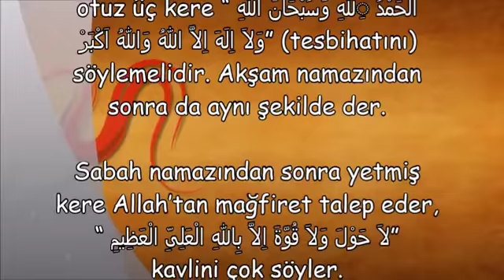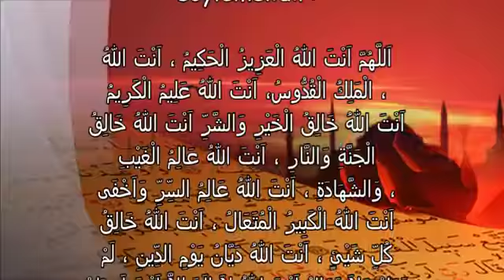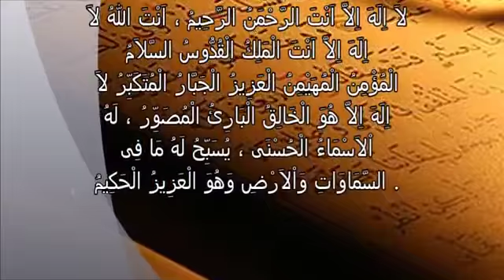Rızkı artıran şeylerden bazıları şunlardır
bereketi artıran şeyler,
rızkı kesen ameller,
rızkı artıran tesbihler,
rızkı artırmak için ne yapmalı,
rızkı azaltan sebepler,
rızkı artıran ayetler,
rızkı artıran etkenler,
rızkı artırmak için esmaül hüsna,